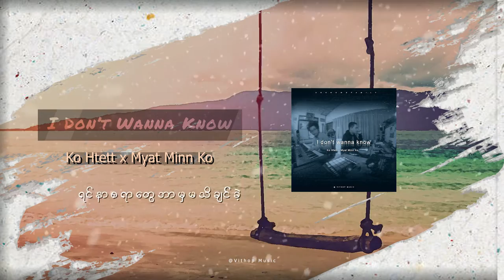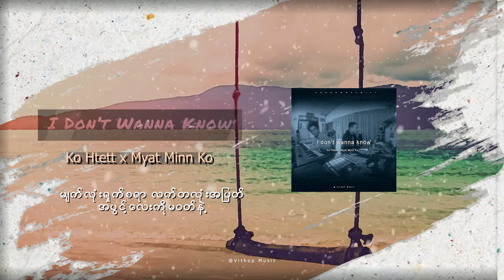I don't wanna know (Ko Htett × Myat Minn Ko)